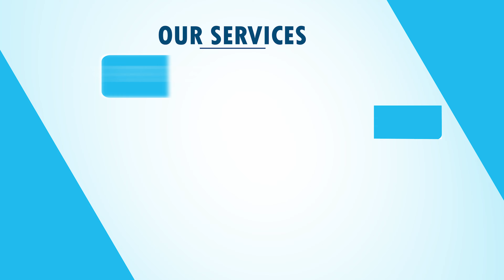KVRRESIDENCY|AKKAYYAPALEM PORT STADIUM | 3BHK 1825 SFT | WEST FACING FLATS FOR SALE |PH: 72495 56789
KVR RESIDENCY | Santhipuram  Junction |  Aakkayyapalem , Port Stadium
3BHK | 1825 SFT | west facing
Under Dividend Share 55 sq.yard
4 lakhs  Amenities
Price :9000/- Per Sft
4 Lakhs  Amenities